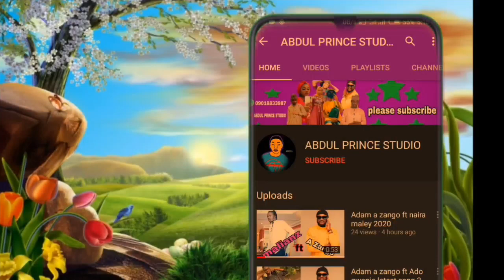KANNYWOOD INTERVIEW COMEDY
mubarakeey tv#empire tv# Hausa top tv#top Hausa tv#fresh emir#salfi TV 2020#horo Dan mama tv#mazaje ne#Taba kalashe tv#Arewa 24 chanel# Awa 24 tv#white star tv#dagosa studio#Alan waka tv#tauraruwa tv#bushkiddo#muneerat Abdussalam#Arewa plus tv#Aliartwork#hamisu breaker#Arewa media#Basarakiya tv#Ahmad gwa# fagen nishadi# mahdy tech#hikima tv# Dala zone tv# Murna tv#Awa 24#muhab game MD tv# mai sarauta tv# Dan fulanin dadin kowa# Adam a zango# sarauniya tv#Rahma sadau#